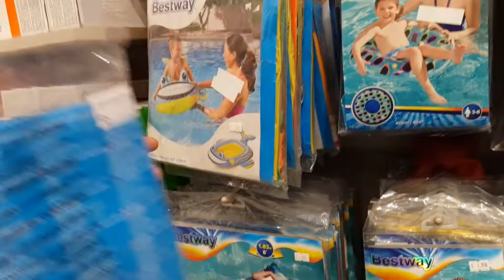Changing the shoes and solving a problem in the car.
Hello everyone, good morning or good afternoon, thank you very much for watching and comments, likes.

Facebook page Muqtader Islam